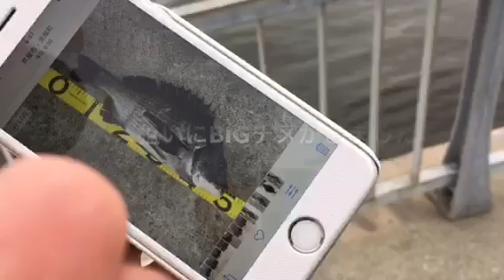熱いぞ南芦屋浜(≧▽≦) fishingmax芦屋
今日も大物～小物まで良い感じで釣れてます(≧▽≦)